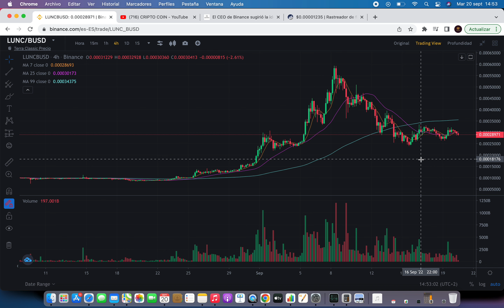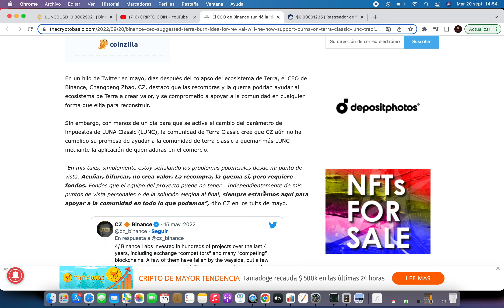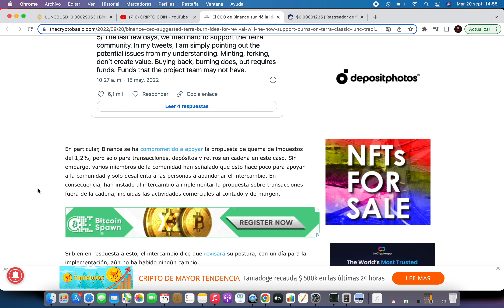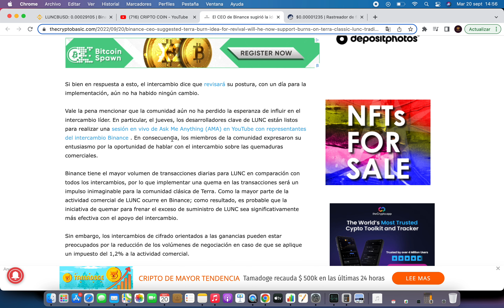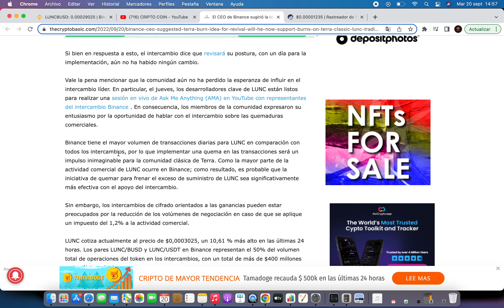FALTA APOYO BINANCE QUEMA LUNA CLASSIC🔥 NOTICIAS TERRA LUNA HOY🔥NOTICIAS TERRA LUNA CRYPTO ESPAÑOL